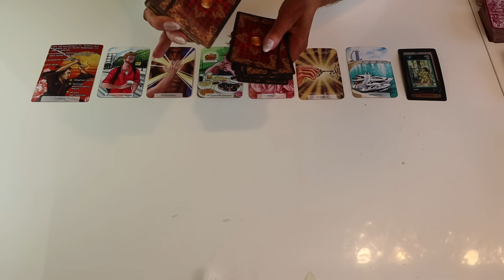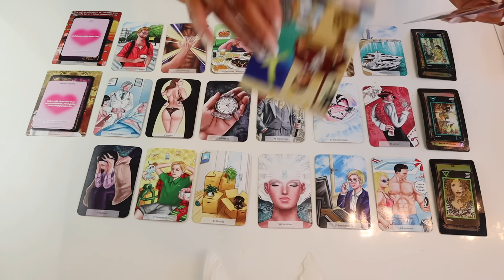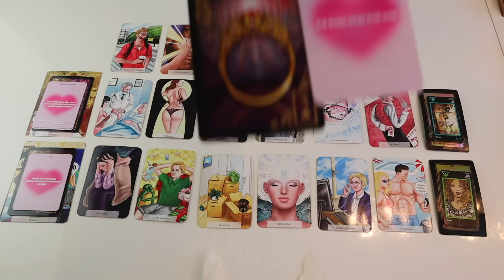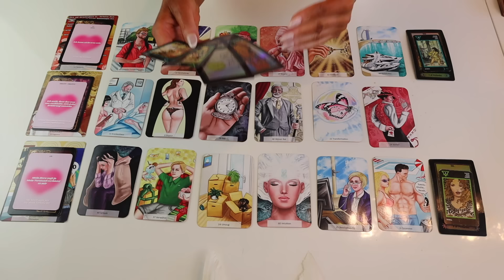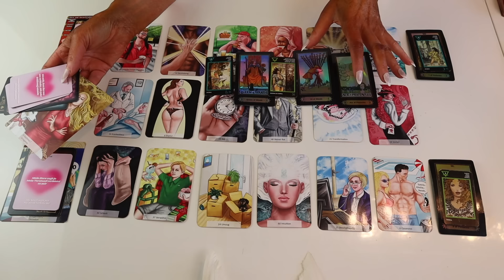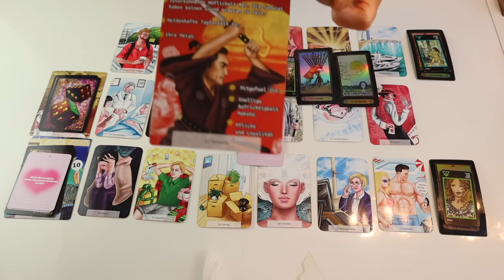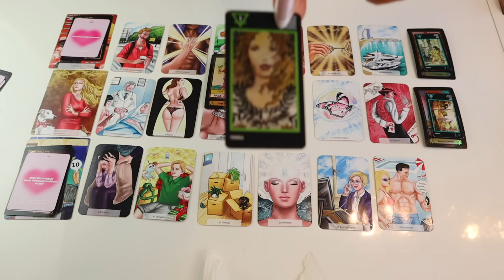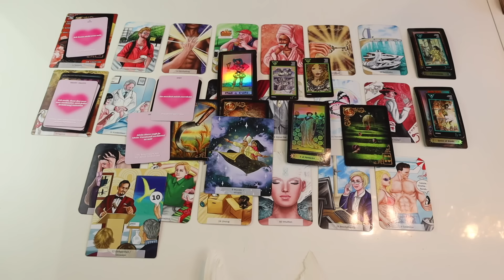Botschaften❗️ab dem 11.01.24❗️Das Ass der Münzen ✨Die Entschlossenheit ✨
Ihr Lieben🙏💞

Bei Käufen allgemein geht immer 1€  wird an

Allgemein biete ich an:
Monatslegung
9 er Legung
Express Legung
Dein Herzblick ❤️
Finanzblick

Heilungsrituale die ich anbiete:
Herzöffnung
Karma Auflösung

Spenden: für diese kostenlosen Legungen geht
Die Hälfte an Labor Tiere & Tiere in Not raus🙏

Verwendete Kartendecks

Raider Waith Tarot
Manara Tarot

Fragen ?